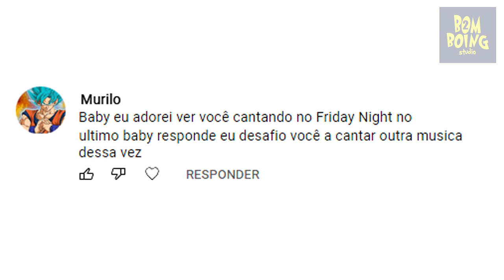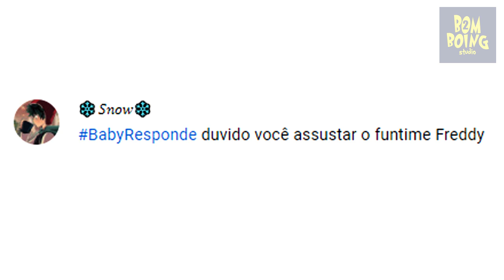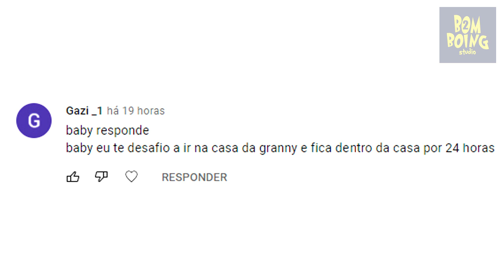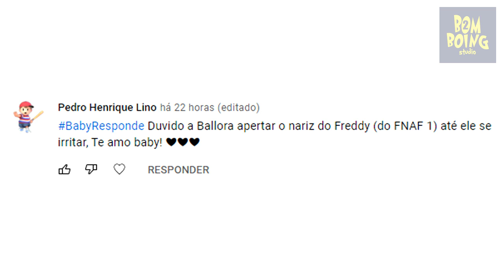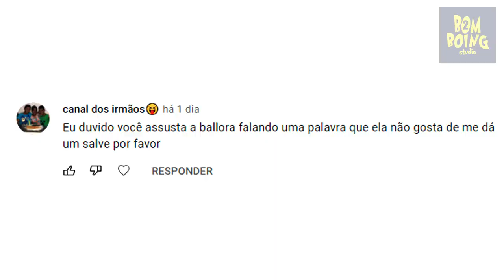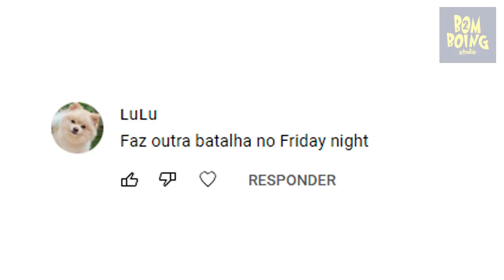BABY RESPONDE a batalha continua 💥 BABY vs LORA FRIDAY NIGHT BomBoing Studio